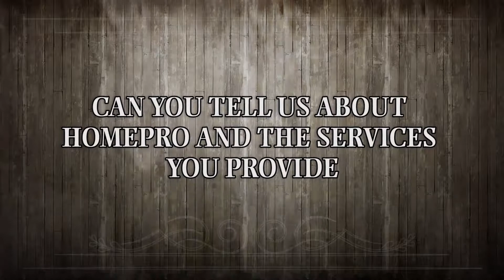Homepro & First Texas Homes –Tell us about the services you provide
Ben Mayer & Kendall Goshorn with Hompro and Jonathan Bailey with First Texas Homes